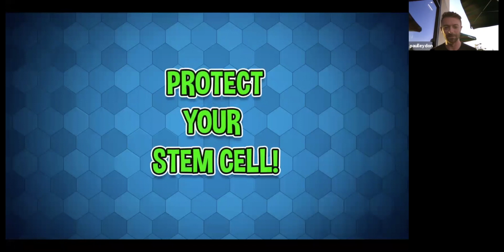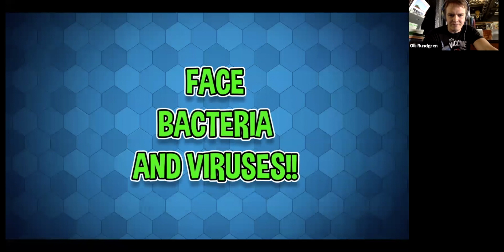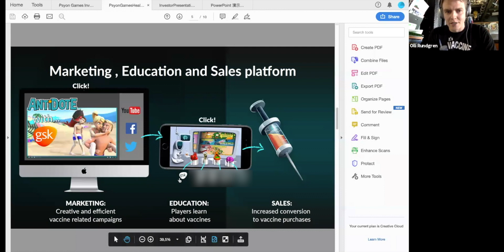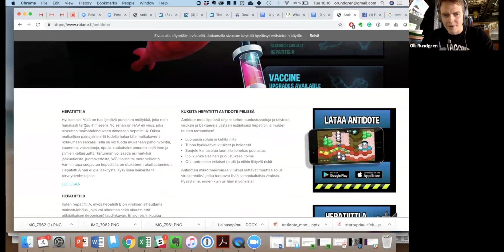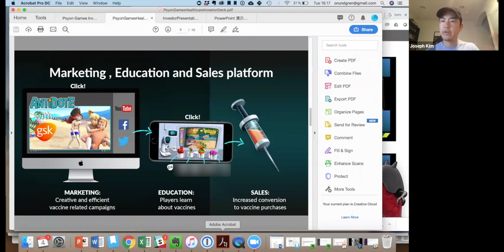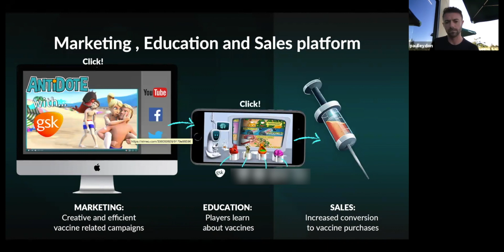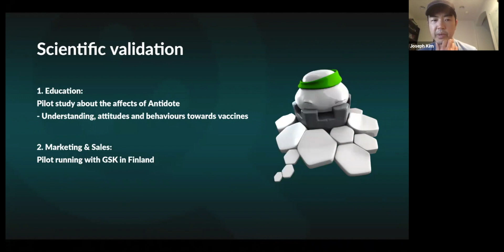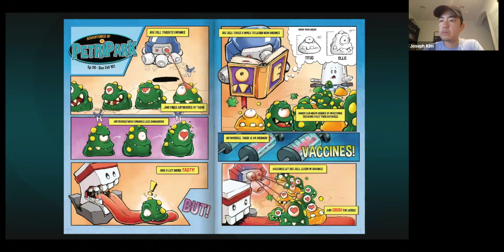AskGM #4: Psyon Games - How to create an anti-viral game! Psyon is making vaccine awareness games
Psyon Games develops health awareness games and in particular a tower defense game that hopes to inform and educate players about the importance of vaccinations.

How can we help improve a game to achieve their objective?
What should their objective be?

Listen in to our recommendations.

Also, you should come see if you can help out too.

Anyone who makes a suggestion they use I'll buy dinner for!